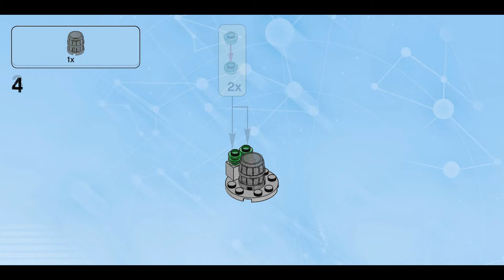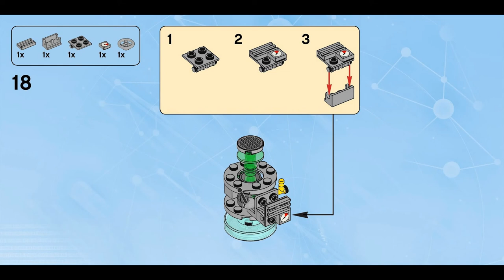Slime Streamer (how to build) | LEGO Dimensions 71241